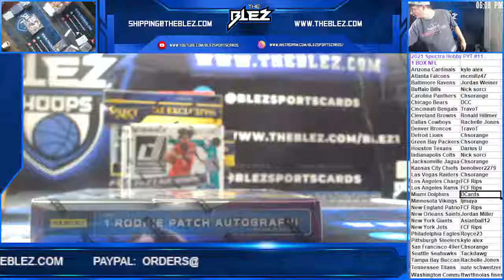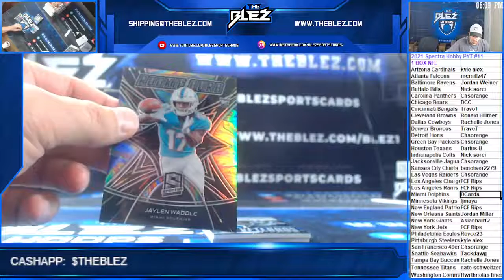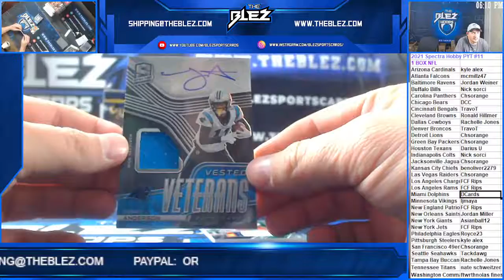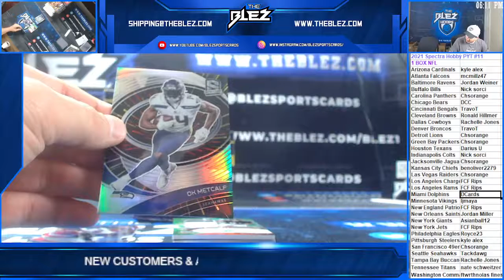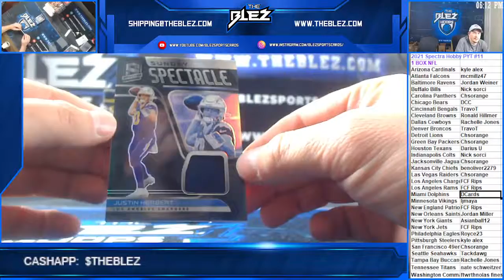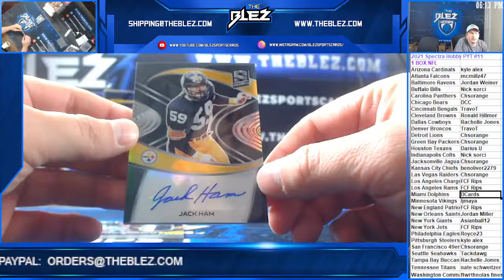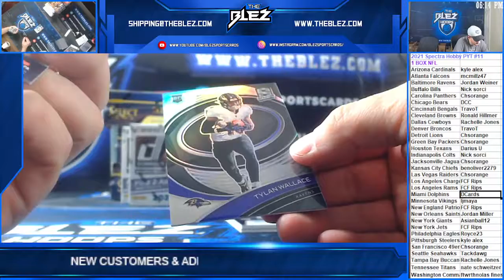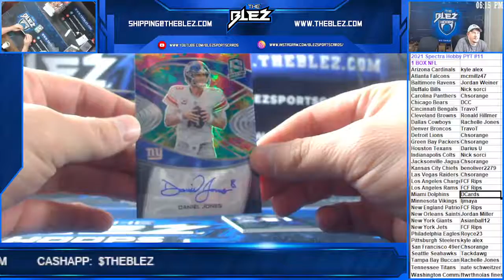2021 Spectra Hobby PYT #11 1 Box NFL